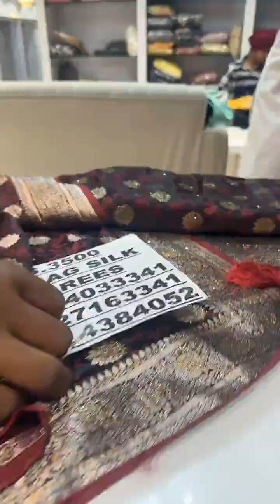suhaag silk saree Ludhiana ll cotton suits ll punjabi suits ll wedding suit